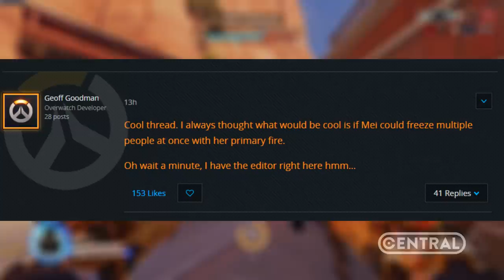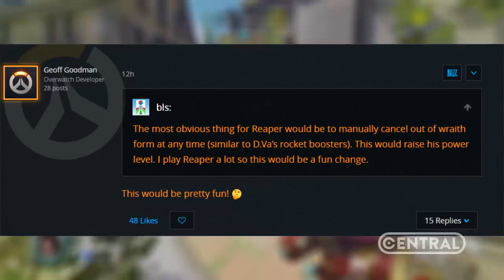MEGA BUFF EM MEI E REAPER VÃO MUDAR HABILIDADES POR COMPLETO! - Central Overwatch Brasil